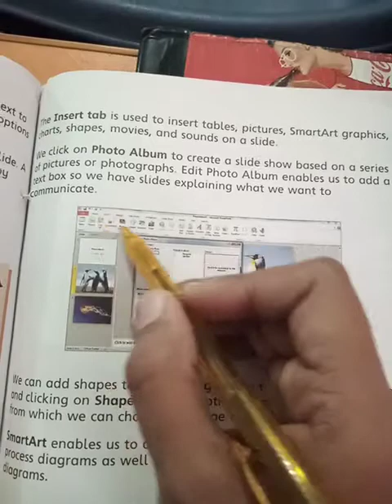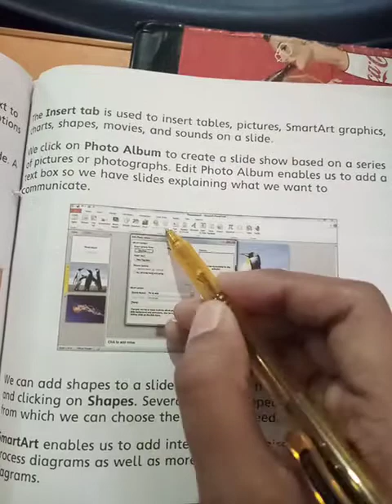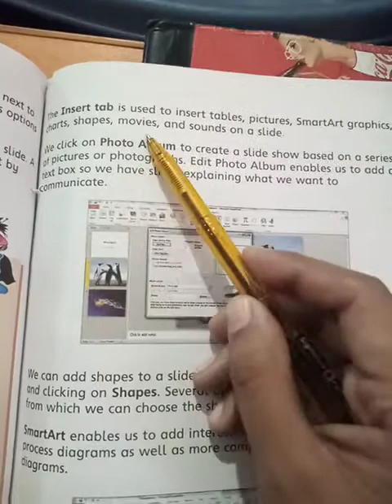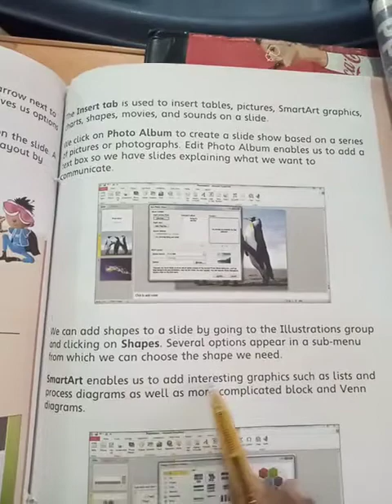class 4 computer lec 3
insert tab and SmartArt